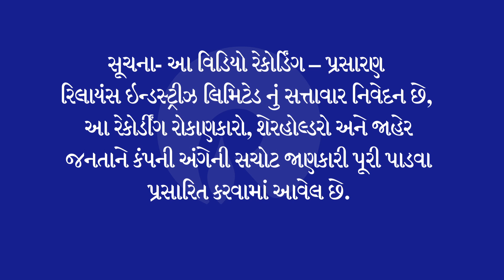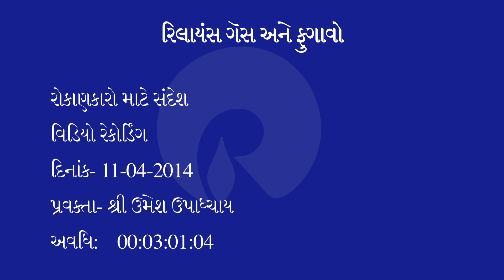Truth about KG-D6 Gas Price & Inflation (Gujarati) - Reliance Industries Ltd.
રિલાયન્સનો ગેસ અને મોંઘવારી

આપણી જનતાને વારંવાર ડરાવવામાં આવે છે કે ગસની કિંમત વધી જવાથી આખા દેશમાં મોંઘવારીમાં બેફામ વધારો થશે, પ્રજા ત્રાહિમામ પોકારી ઊઠશે. આ વાતમાં કોઈ વજૂદ છે, કે પછી ચૂંટણીની સિઝનમાં ચાલતો આ એક દૂષપ્રચાર છે? અત્રે નક્કર હકીકત જણાવી જરૂરી થઈ પડે છે.

એવી બૂમરાણ મચાવવામાં આવી રહી છે કે ગસના ભાવ વધી જતા રાંધણ ગેસ - આર્થાત એલ.પી.જી ની કિંમત બમણી થઇ જશે, પરંતુ તમને ખબર હશે કે રિલાયન્સ જે ક્ષેત્રમાંથી ગેસનું ઉત્પાદન કરે છે, તે ગેસમાંથી રાંધણ ગેસ બનતો નથી. તમારી જાણકારી માટે અત્રે જણાવવું જરૂરી છે કે એલ.પી.જી અર્થાત રાંધણ ગેસ પ્રોપેન અને બ્યુટેન માંથી બને છે. આ ઘટકો કે.જી. ડી6 માંથી નીકળતા ગેસમાં હાજર નથી,એટલે એલ.પી.જી રાંધણ ગેસ ની કિંમત તથા ગેસના ભાવ વધારા સાથે કોઈ સંબંધ નથી.

વધુ એક બાબત ધ્યાન આપવા જેવી છે કે પાંચ વર્ષોથી ગેસના ભાવો સ્થિર છે, પરંતુ પાંચ વર્ષો પૂર્વે જે એલ.પી.જી નું સિલીન્ડર તમે રૂ. 250 માં ખરીદતા હતા, હાલમાં તે રૂ. 450 માં વેચાય છે. જો ગેસના ભાવ સાથે રાંધણ ગેસનો કોઈ સંબંધ હોત તો પાંચ વર્ષોમાં ગેસના ભાવો કેવીરીતે વધી ગયા? પ્રજાને રવાડે ચઢાવવા આવા તરકટ ઘડી કાઢવામાં આવે છે. હકીકત એ છે કે એલ.પી.જી એટલેકે રાંધણ ગેસ રીફાઇનરીમાં કાચા તેલ જેવા પેટ્રોલિયમ પદાર્થોમાંથી બને છે, તેનો ગેસના ભાવ સાથે કોઈ સંબંધ નથી.

ગેસના પ્રવર્તમાન ભાવની સમયમર્યાદા 31 માર્ચ, 2014 ના દિવસે પૂરી થઇ હતી, તો આ વાત સ્પષ્ટ છે કે 1 એપ્રિલ 2014 થી ગેસના ભાવોમાં થયેલા ફેરફાર કોઈ નાનો નીતિવિષયક નિર્ણય નથી. વાસ્તવમાં આ એક જૂનો નિર્ણય છે, તેના અમલીકરણનો સમય પસાર થઇ ચૂક્યો છે. તેની વિધિસર જાહેરાત કરવી એ માત્ર ઔપચારિકતા હતી. આ જાહેરાતથી વર્તમાન સત્તાધારી પક્ષને ચૂટણીમાં કોઈ લાભ થવાની રજ માત્ર શક્યતાજ નથી. જે લોકો આ બાબતમાં વાંધા વચકા કાઢી રહ્યા છે, તેમનો હેતુ શું ચૂટણીમાં લાભ ખાટવાનો નથી? અને કદાચ, એ લાભ મેળવીને તેઓ પોતેજ ચુંટણી સંધર્ભીત આચારસંહિતાનો ભંગ કરવાનો અપરાધ નથી કરી રહ્યા?